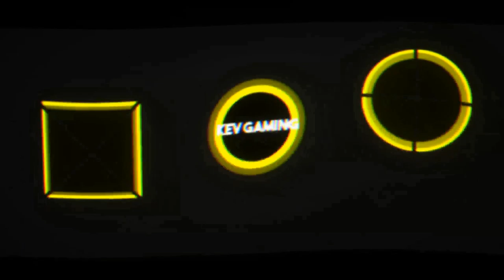Let's Play F1 2019 Karriere Saison 2 #02 Australien Qualifikation